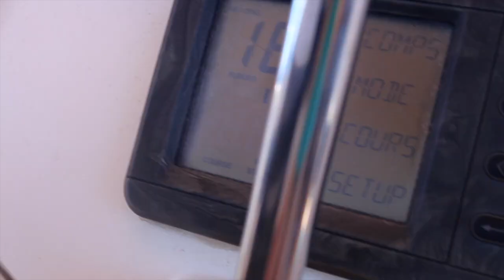Wo sind den nur die ganzen Segler hin?- Wieder eine (fast) einsame Bucht- Ep.115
Auch wenn wir wussten, dass es in Antigua im August sehr ruhig sein würde, hatten wir es uns doch so nicht vorgestellt.

Wo sind en nur die ganzen Segler hin?

Immerhin sehen wir mal wieder Delfine :)

Viel Spaß ;)

Vielen Dank :)

Wir freuen uns, wenn du dich mit uns vernetzt.